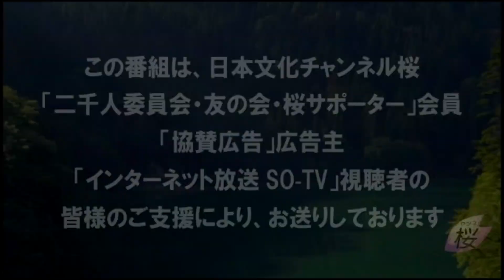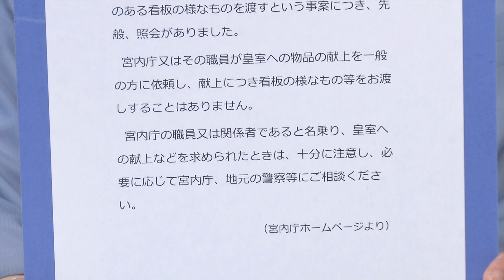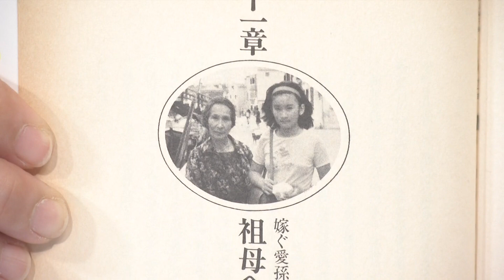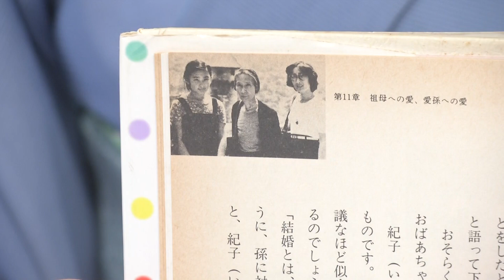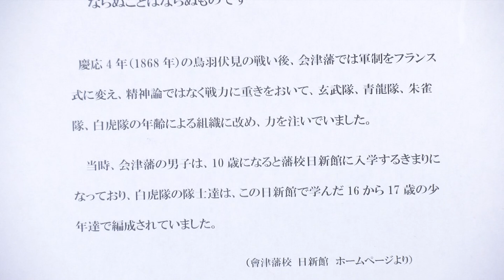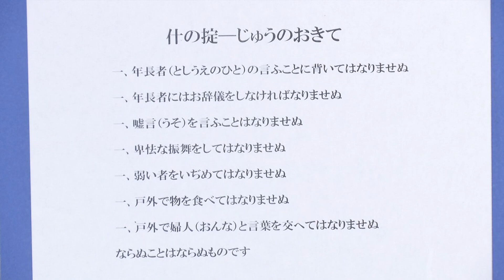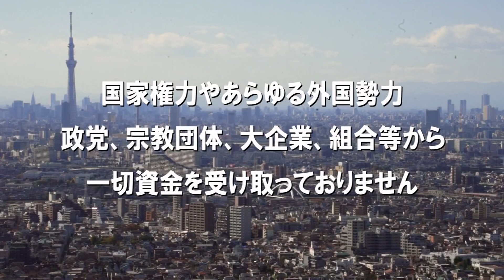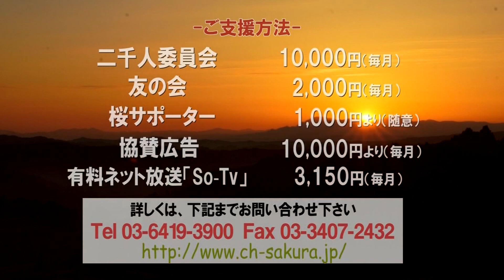【今週の御皇室】ならぬことはならぬ、紀子妃殿下 父祖の地・会津へ［桜R5/7/20]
御公務で福島県へのご訪問が決まった紀子妃殿下。実は父方の曽祖父が会津藩士であり、妃殿下のルーツを確認する旅でもあります。今回は、川嶋家にも受け継がれている会津の気風についてお話しさせて頂くとともに、皇室と会津を繋ぐ、もう一つの絆についても触れさせていただきます。

出演：髙清水有子（皇室評論家）